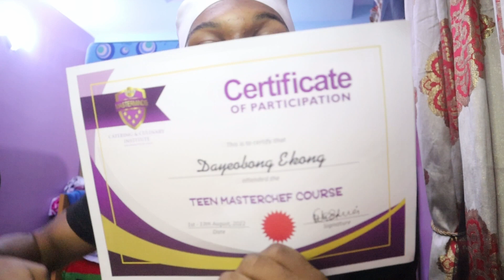I AM THE BLACK GORDON RAMSEY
i have been at cooking school for two weeks and now im back with a certificate, which means i am certified and AM NOW THE BLACK GORDON RAMSEY, ill challenge him anytime any day
AS a certified chef!!

if you're reading this you are special;)